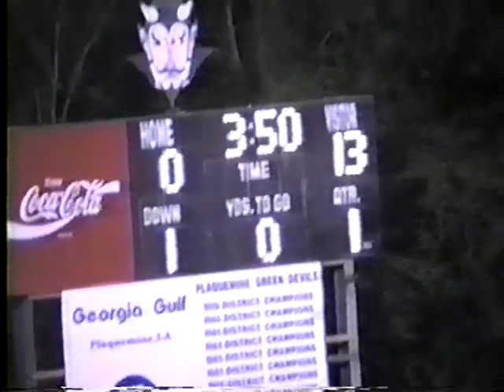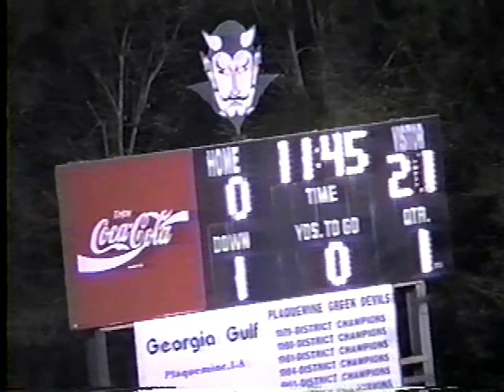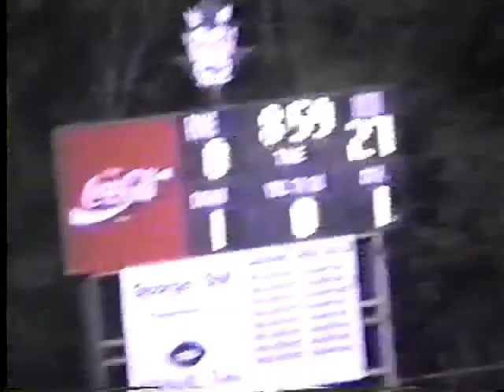St. James vs. Plaquemine, 1998 Highlight